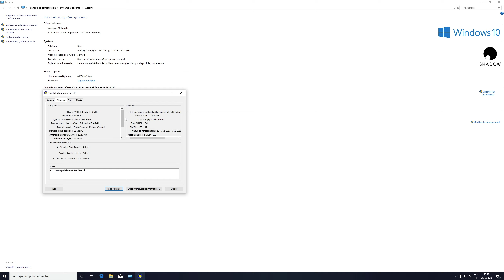Shadow Infinite - Test de 9 jeux en 2k ultra à 144hz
Je vous propose dans cette video de tester 9 jeux sur la nouvelle offre Shadow Infinite ! J’utilise pour ce test une Shadow Ghost branché en HDMI 2.0 sur mon écran 2k AOC le tout en 144hz

-5, -10 ou -15 EUROS EN FONCTION DE L'OFFRE CHOISIE, DIRECTEMENT SUR TA 1ERE FACTURE SHADOW EN CLIQUANT SUR LE LIEN EN DESSOUS OU EN UTILISANT LE CODE « EDDYOR2CONTROLL » :

°INFORMATIONS°

-5, -10 ou -15 EUROS SUR VOTRE 1ERE FACTURE SHADOW GRACE AU PARRAINAGE (Code Parrain : EDDYOR2CONTROLL )